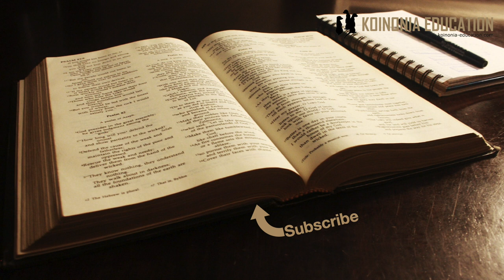NI halali kula kila aina ya nyama? HD 1080p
Swali;
Nimekuwa nikifuatilia mafundisho yako mbali mwenyezi Mungu akubariki sana, Swali langu ni kwamba; je ni halali mtu kula nguruwe ?

Mwa 1:29 Mungu anapoumba mwanadamu
Mungu alikusudia tule mmea, mbegu matunda nk
Mwa 3 Mwandamu anatenda dhambi
Na mambo yanakwenda vingine, wanyama wanatolewa kama fidia ya maisha ya watu wanapotenda dhambi na nyama yao inaanza kutumika kwa kula.
Mwa 9:1-4 Kabla ya Sheria za Wayahudi
Nuhu anaambiwa ale kila mnyama alie na uhai. Hapo sasa Mungu ni kama ametoa kibali ya kula nyama na hakuna kizuizi kuhusu kabila.
Walawi 11:1-47 Sheria ya wayahudi
Hapa sasa kuna wanyama wanaokubalika na wasiyo kubalika. Miongoni mwa wasiyokubalika tunamkuta nguruwe
Unaweza kuhisi sababu ya kutokula baadhi ya wanyama ila wengine ni vigumu kusema ni kwa nini.
Mark 7:18-22 Yesu anahalalisha chakula
Yesu analeta mpango mpya ya Agano mpya na sasa kuna mabadilko tena. Ansema ”Hakuna kitu kinachoingia ndani ya mtu kutoka nje kinachoweza kumtia mtu unajisi”
Hapo tunaambiwa kwamba sheria ya vyakula haiendelei katika Agano jipya, Agano letu kwa hiyo sisi hatuhitaji kufikiria kama nyama fulani ni najisa au la, vyote vinakubalika.

Mdo10:9-16 Petro hapa anaambiwa ale yale yaliyotiliwa marufuko katika agano la waisraeli.
Inaonekana wanafunzi walikuwa bado haajaelewa mafundisho ya Yesu kuhusu vyakula
Ndiyo maan inabidi Petro aukumbushwe tena kwa kupitia maono
Anaambiwa achinje ale, kwanza anakataa ila baadaye anaelewa nin nini kinachofundishwa
Baada ya hapa tunaona hakuna mjadala kuhusu nyama tena isipokuwa nyama iliyotolewa kama dhabihu kwa miungu

Mjadala uliyofuata ilihusu nyama iliyotolewa kama dhabihu kwa miungu.
Kwa kifupi Biblia haikatai kula nyama iliyotolewa kwa miungu
Ila tuwe waangalifu katika utumiaji yetu kwa sababu wapo ambao inawapa shida na tusimlazimishe mtu kama huyo kula,
Wala anayetumia asijidai… eti imani yake kubwa..

Hapa kuna maandiko kidogo yanayohusu nyama ya dhabihu kwa miungu.
Mdo 15:28-29 Maelekezo kuhusu nyama iliyotumika kwa miungu.
Rom 14:1-23 INahusu chakula iliyotolewa kama dhabihi kwa miungu.
1Tim 4:1-16 Inahusu kuwafunga watu katika desturi ambazo Mungu alisha zikanusha, kama destturi za kukataa aina ya nyama au chakula nyingine.
Kol 2:16 Hakuna marufuku kuhusu chakula maalumu, mara nyingi inachoongelewa ni kula na kunywa kwa kuzidisha hitaji.
1Kor 8:8 Chakula haina ”nguvu” ya kum achanisha mtu na Mungu wala kumsogeza karibu naye
Kol 2:20-23 Chakula haina kitu..

Mwanzo 1:29
29Kisha Mungu akasema, “Tazama, nawapeni kila mmea duniani uzaao mbegu, na kila mti uzaao matunda yenye mbegu; mbegu zao au matunda yao yatakuwa chakula chenu.

Mwanzo 9:1-4
1Mungu akambariki Noa na wanawe, akiwaambia, “Zaeni, muongezeke, mkaijaze nchi. 2Wanyama wote, ndege wote wa angani, viumbe wote watambaao juu ya nchi na samaki wote wa baharini watakuwa na hofu na kuwaogopa nyinyi. Wote wamewekwa chini ya mamlaka yenu. 3Wanyama wote hai watakuwa chakula chenu kama vile nilivyowapa mimea kuwa chakula chenu. 4Lakini msile nyama yenye damu, kwani uhai uko katika damu.

Marko 714-19
14Yesu aliuita tena ule umati wa watu, akawaambia, “Nisikilizeni nyote, mkaelewe. 15Hakuna kitu kinachoingia ndani ya mtu kutoka nje kinachoweza kumtia mtu unajisi. Lakini kinachotoka ndani ya mtu ndicho kinachomtia mtu unajisi.” 16Mwenye masikio na asikie!
17Alipouacha umati wa watu na kuingia nyumbani, wanafunzi wake walimwuliza maana ya huo mfano. 18Naye akawaambia, “Je, hata nyinyi hamwelewi? Je, hamwelewi kwamba kitu kinachomwingia mtu kutoka nje, hakiwezi kumtia unajisi, 19kwa maana hakimwingii moyoni, ila tumboni, na baadaye hutolewa nje chooni?” (Kwa kusema hivyo, Yesu alihalalisha vyakula vyote.)

Mdo 10:9-16
9Kesho yake, hao watu watatu wakiwa bado safarini, lakini karibu kufika Yopa, Petro alipanda juu ya paa la nyumba yapata saa sita mchana ili kusali. 10Aliona njaa, akatamani kupata chakula. Chakula kilipokuwa kinatayarishwa, akaota ndoto. 11Aliona mbingu zimefunguliwa na kitu kama shuka kubwa inateremshwa chini ikiwa imeshikwa pembe zake nne. 12Ndani ya shuka hiyo kulikuwa na kila aina ya wanyama: Wanyama wenye miguu minne, wanyama watambaao na ndege wa angani. 13Akasikia sauti ikimwambia: “Petro, amka uchinje, ule!” 14Petro akajibu, “La, Bwana; mimi sijaonja kamwe chochote ambacho ni najisi au kichafu.”
15Ile sauti ikasikika tena ikimwambia: “Usiviite najisi vitu ambavyo Mungu amevitakasa!” 16Jambo hili lilifanyika mara tatu, kisha ile shuka ikarudishwa juu mbinguni.Kol 2:16
16Kwa hiyo, basi, msikubali kupewa masharti na mtu yeyote kuhusu vyakula au vinywaji, siku za sherehe, sikukuu ya mwezi mpya au Sabato.